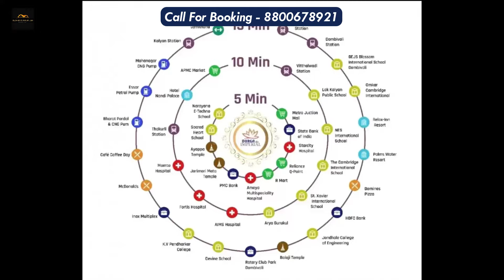Durga Imperial (Kalyan East) Sample Flat, Brochure, Floor Plan, Pricing |1,2 BHK Flats |☎️8800678921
Welcome to HEAVEN PROPERTIES !!! (A No Brokerage Company)
Payment: 100% - Approved from Bank

We at Heaven Properties committed to serve you the best flat in the best price. We help people in finding their Dream Home @ NO BROKERAGE !!!

Why you should consider Durga Imperial?
25+ amenities in the project
40% open space
7.75% price appreciation in the last 1 year

About Durga Imperial:
Durga Imperial by Durga Builders Mumbai is one of the well-known under-construction projects in Kalyan (East), offering low budget apartments.  Durga Imperial Kalyan (East) is scheduled for possession in Oct, 2022. With almost all basic amenities in place, Durga Imperial brings highly affordable yet beautiful There are 1BHK apartments for sale, coming up in this project. in Mumbai Beyond Thane.

Durga Imperial Mumbai Beyond Thane is a RERA-registered project with registration number P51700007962. Durga Imperial Kalyan (East) has 3 towers, with 29 floors each and 270 units to offer. Spread over an area of 3 acres, Durga Imperial is one of the spacious projects in the Mumbai Beyond Thane region.

The internal and external development of Durga Imperial is currently in progress and will be ready in due time. The construction at Durga Imperial is in full swing and most of the units are already sold.

CONNECT US:.